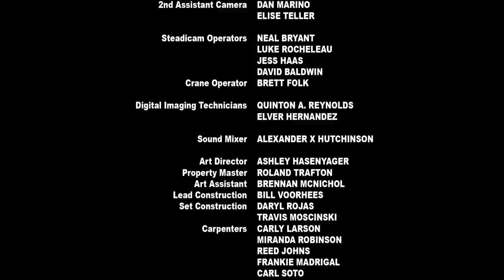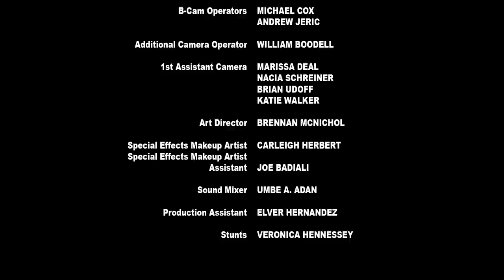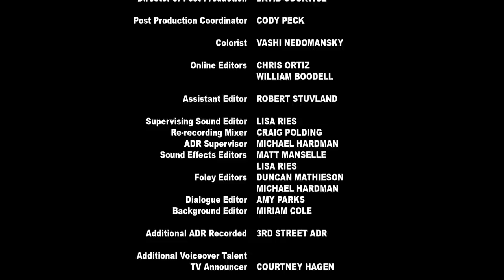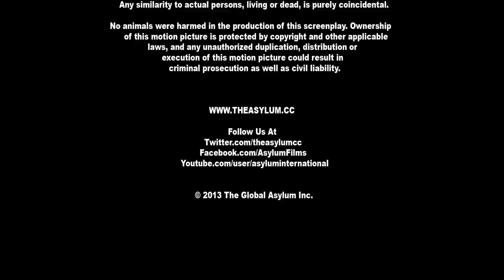Zombie Night | Full Horror Movie | Anthony Michael Hall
Zombie Night - Zombies come out at night and two families must survive until morning.

2013. Stars: Anthony Michael Hall, Daryl Hannah, Alan Ruck